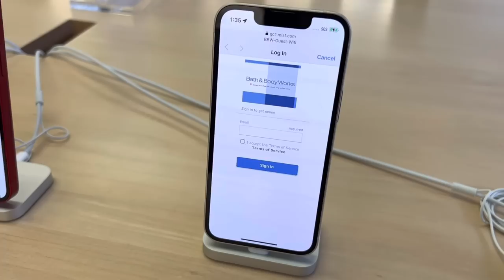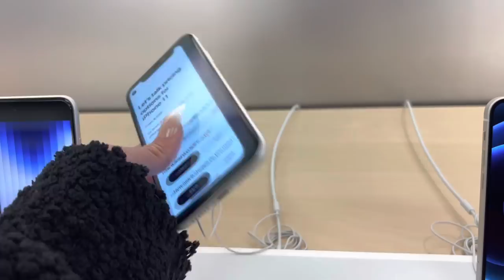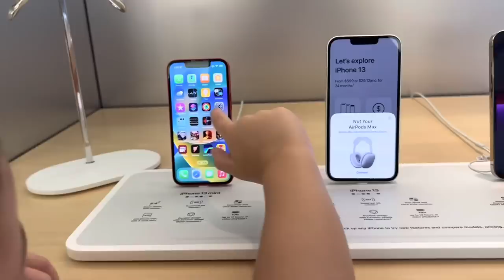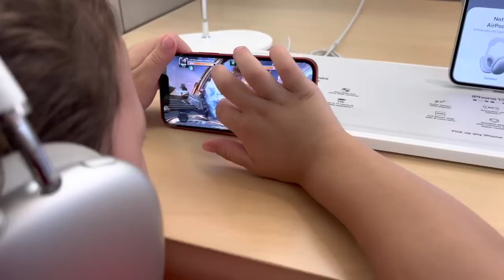iPhone 13 Mini Shopping at the Apple Store... HE FINALLY BUYS IT! 🥳📱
Mya's Instagram: myagoetz_

Mya's tiktok: myagoetz

Alayah's TikTok: alayahlmao